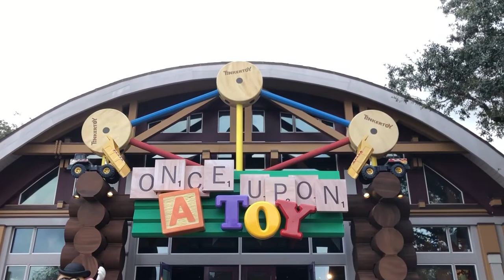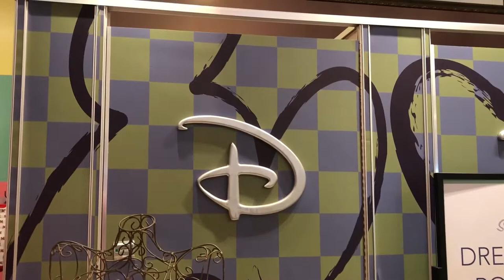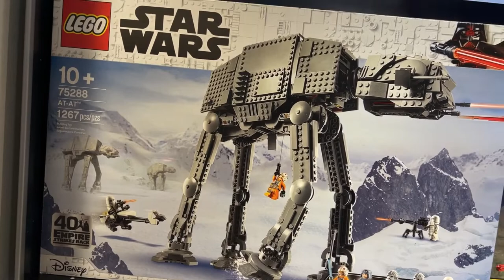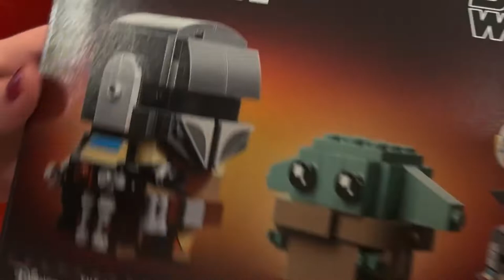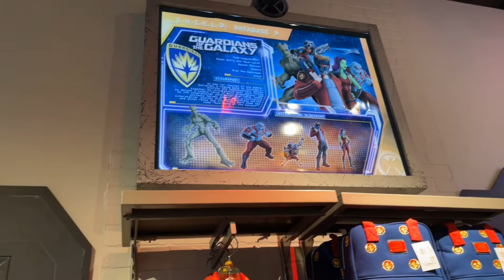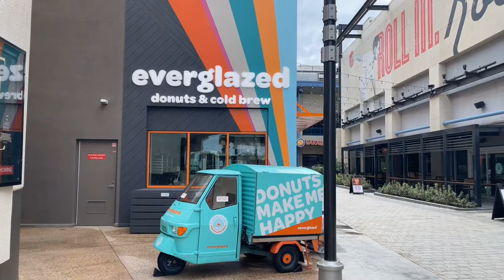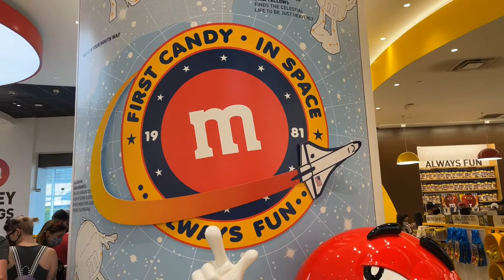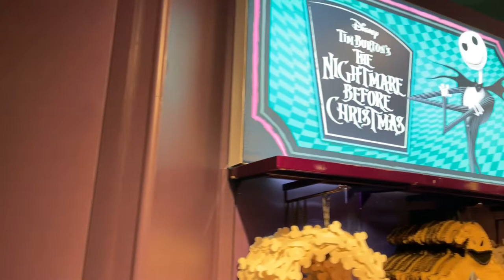【フロリダ】ウォルト・ディズニー・ワールドvlog｜ディズニースプリングスで全部のユニークなお店巡り！｜ディズニースプリングスはテーマパーク並みに巨大!?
私たちのディズニースプリングスでの2日目！たくさんのお店を見て、ディズニースプリングスを探検しながら、全部の楽しくてワクワクすることやものを皆さんにお見せします！一緒にディズニースプリングスでの楽しみを発見し、魔法にかかりましょう！✨

この動画で見たいくつかのお店は：
ワンス・アポン・ア・トイ、トレンD、レゴストア、ギディオンズ・ベイクハウス、エバーグレーズドーナツ、マーベル・ヘッドクオーター、M＆Mストア、コカ・コーラストア、ティーレックス、デイズ・オブ・クリスマス、グーフィーズ・キャンディー・コー、そして他にも！

別でギディオンズ・ベイクハウスとエバーグレーズ・ドーナツのレビュー動画もあるので、興味があれば見ていただけると嬉しいです！この動画を見て皆さんが魔法にかかり、ディズニースプリングスを好きになってくれることを願っています！🤍

Our Day 2 in Disney Springs! We'll show you all fun and exciting things to see and do, browsing many stores and exploring Disney Springs! Let's discover the fun, and Fall into Magic in Disney Springs together! ✨

Some of the shops we looked at in the video are:
Once Upon a Toy, TrenD, Lego Store, Gideon's Bakehouse, Everglazed Donuts, Marvel Headquarters, M & M's Store, Coca Cola Store, T-REX, Days of Christmas, Goofy's Candy Co., and more!

We have separate videos for Gideon's Bakehouse and Everglazed Donut reviews, so if you're interested, we'd love for you to check them out! We hope you Fall into Magic and in love with Disney Springs, watching this video! 🤍

Everglazed Donuts ＆ Cold Brew/エバーグレーズド・ドーナッツ＆コールドブリュー レビュー👇

**Please turn on the CC for English or Japanese subtitles
＊英語や日本語の字幕をみるにはCCをオンにしてください

00:00 Intro/イントロ
00:17 What is Disney springs? /ディズニースプリングスとは何？
01:37 Once upon a toy/ワンス・アポン・ア・トイ
05:59 TrenD, Marketplaces Co-op/トレンD、マーケットプレイスコープ
18:29 Lego store/レゴストア
27:30 Gideon’s bakehouse /ギディオン・ベイクハウス
28:11 Disney Springs Scenery/ディズニースプリングスの風景
30:29 Star Wars Galactic Outpost/スターウォーズ・ギャラクティック・アウトポスト
34:35 Marvel Super Hero Headquarters /マーベル・スーパーヒーロー・ヘッドクオーター
42:30 Disney’s candy cauldron /ディズニーズ・キャンディー・カウルドロン
44:11 Everglazed donut & cold brew/エバーグレーズド・ドーナッツ＆コールドブリュー
44:46 M & M store/M ＆M ストア
50:05 planet hollywood /プラネット・ハリウッド
50:49 Coca Cola store/コカ・コーラストア
55:55 Disney Springs Scenery/ディズニースプリングスの風景
56:17 T-REX /ティーレックス
1:00:10 Disney Springs Scenery/ディズニースプリングス風景
1:01:07 Days of Christmas /デイズ・オブ・クリスマス
1:05:03 Goofy’s Candy Co./グーフィーズ・キャンディー・コー
1:05:32 Outro/アウトロ